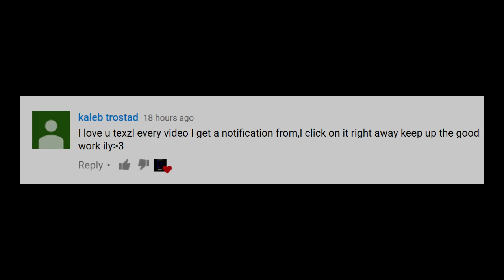30,000 Subscriber Montage Challenge!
RULES:
Clantag (3T)
Solo & Dual Responses
Use Texzl30k in Final Response
Use Texzl30k in any videos you upload
Must Use Uncopyrighted Music
Deadline: Tuesday 15th August

Designer for this challenge!